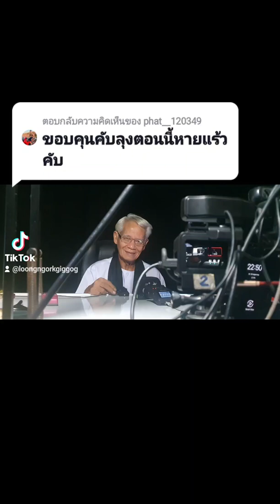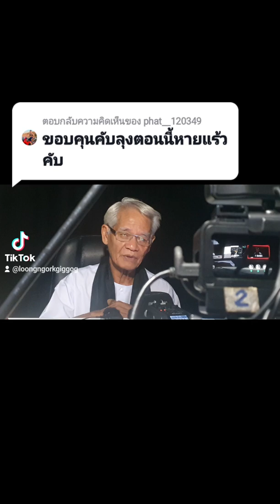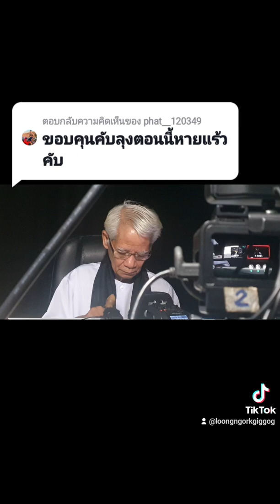@บัง'ภัทร'ร รอย'ต่อ'อ.:ขอบคุนคับลุงตอนนี้หายแร้วคับ